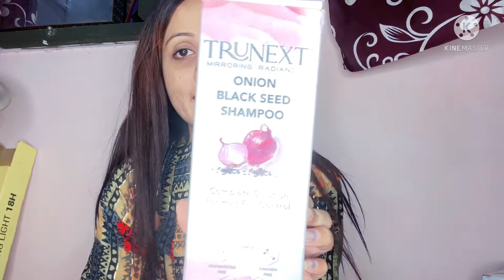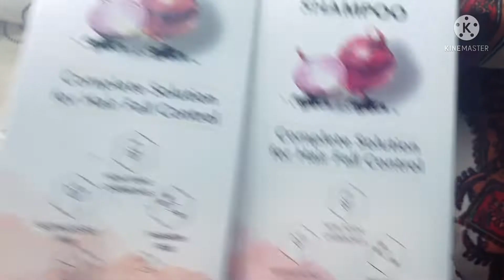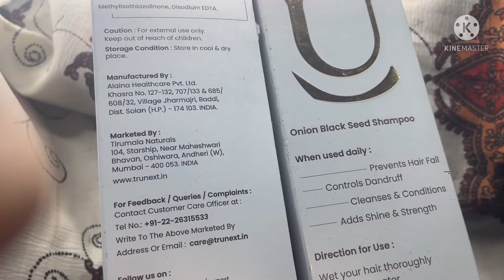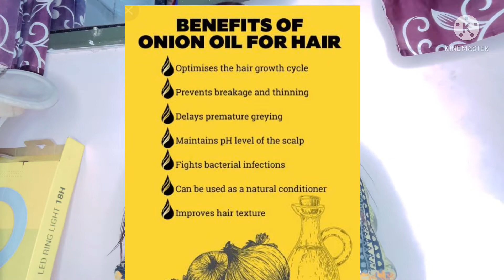Onion Blackseed Shampoo and Conditioner-TruNext|No more Hairfall|Hairgrowth in One month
Features & details:

HELPS TO HAVE STRONG AND LUSTROUS HAIR Onion black seed hair oilgives mitigating care to dull, dead, feeble hair and makes them Lustrous
CONDITION WEAK STRANDS Customary head massage with this oil improves blood flow in the scalp and conditions the weak strands
HELPS INCREASE HAIR GROWTH Black Seed Onion Hair Shampoo stimulates the scalp and its advance formula increases the blood circulation in the scalp which in turn increases hair growth.
CLEANSES HAIR GENTLY Trunext Onion Black Seed Hair Shampoo does not contain any harmful chemicals. It is paraben free and does not have sulphate. It delicately cleans the hair and gives it a long lasting shine.

Trunext Onion Black Seed Shampoo for Complete Solution of Hair Fall Control - 300ml + Onion Black Seed Hair Oil for Healthy & Strong Hair - 200ml (Combo of 2)

Black for hair growth
Onion oil review
Blackseed oil review
Onion से बाल कैसे बढ़ाएं
best shampoo for Hairgrowth